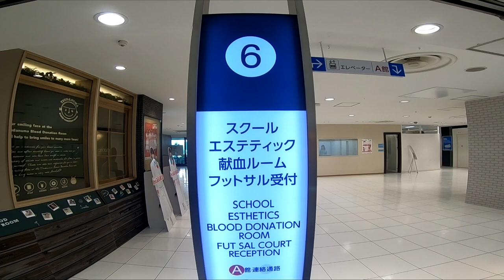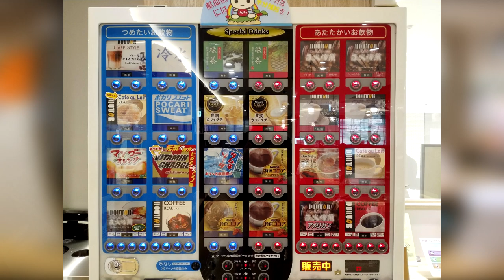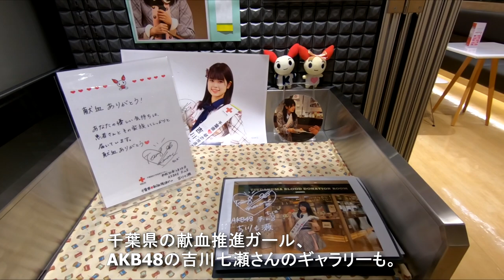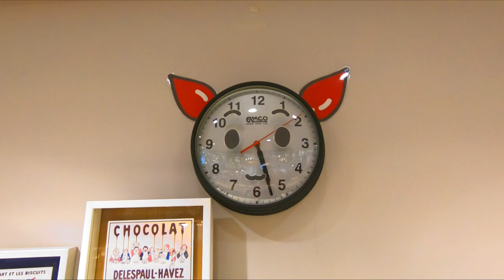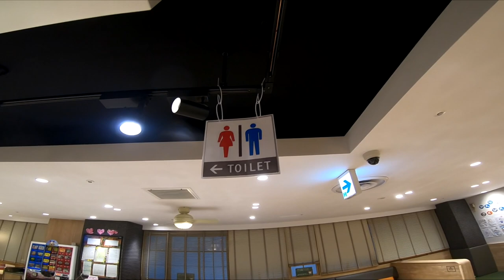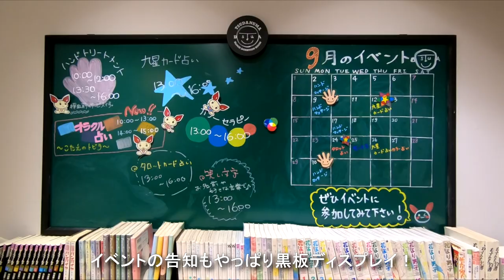完全にカフェ！【献血なんて、どう？Vol.08】‹331回目›津田沼献血ルーム（千葉県）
関東一円の献血ルームを紹介するこのシリーズ、第八回目の今回は、千葉県船橋市にあります『津田沼献血ルーム』です。

JR津田沼駅北口のデッキをまっすぐ進むと目の前にPARCOが見えます。
「津田沼献血ルーム」は、このPARCO B館6階にあります。

駅目の前の超絶好立地に加えて、ルームは完全にカフェの装い！

千葉県北にお住まいなら、絶対に一度訪れることをオススメします！

津田沼献血ルーム　データ
住所：
　〒274-0825
　千葉県船橋市前原西2-19-1
　津田沼パルコB館6階

受付時間：※土日祝日は昼中断なし
　【成分献血】
　10:00～12:00/14:00～17:00
　【全血献血】
　10:00～13:00/14:00～17:30
　【骨髄バンクドナー登録】
　10:00～13:00/14:00～17:30

定休日：年末年始

ベッド数：
　全18床